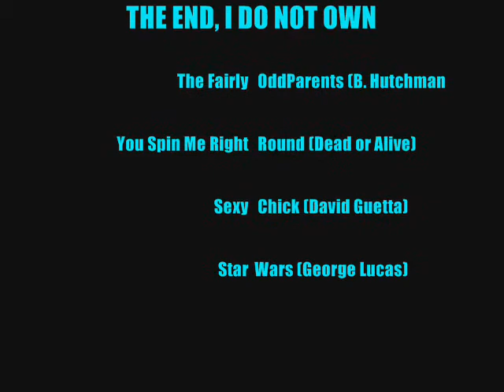YouTube Poop - TWO GUYS WITH HOT FAIRY!!!!!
I do not own FAIRLY ODDPARENTS
I do not own SEXY CHICK (feat. AKON)
I do not own YOU SPIN ME RIGHT ROUND
I do not own STAR WARS (created by George Lucas)